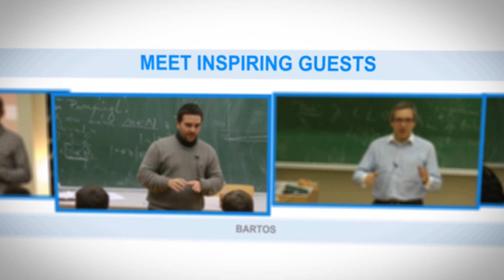eClub ČVUT - Promo video 2013 - EN